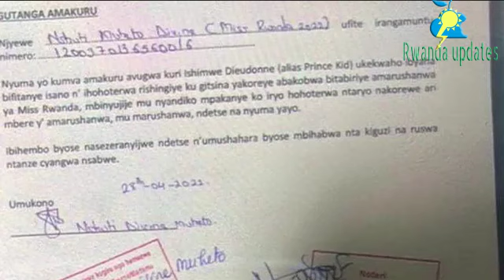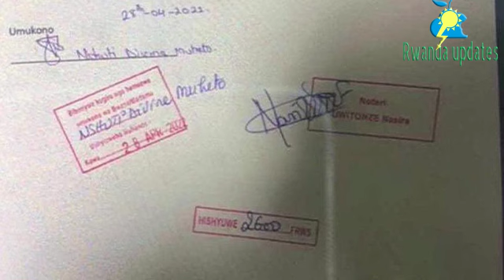MISS MUHETO DIVINE NAWE ASHOBORA GUFUNGWA🚨IMPAPURO MPIMBANO ZE ZIGIYE HAN